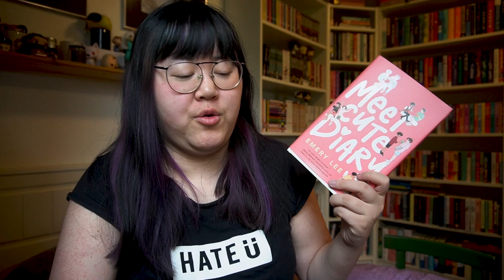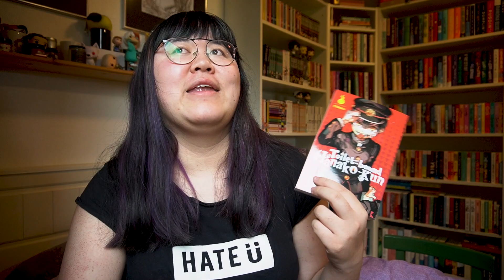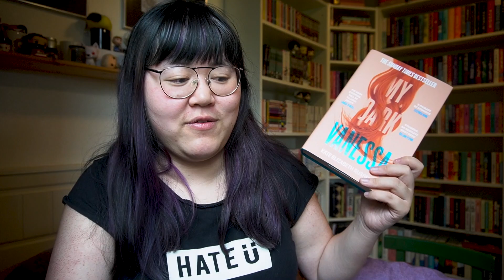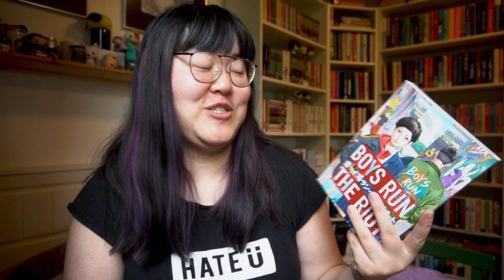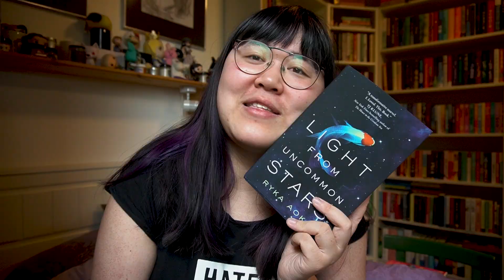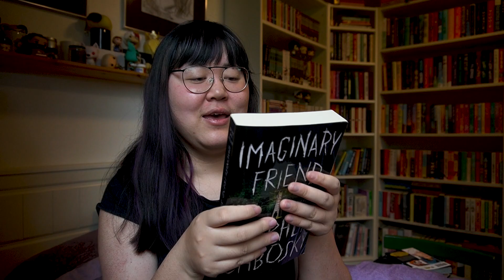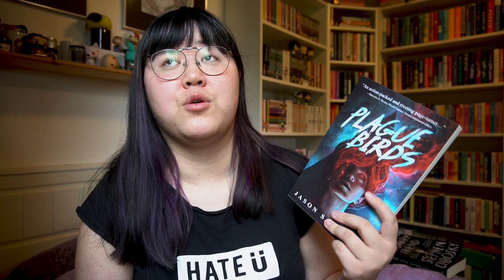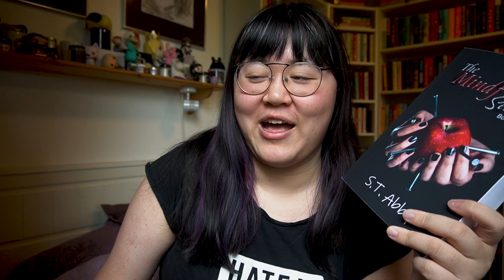July Wrap Up (17 Books) | 2022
hi everyone,
here is the books i read i july!

time stamps:
00:00 - Intro
01:14 - Meet Cute Diary
03:47 - King and the Dragonflies
04:42 - Toilet-bound Hanako-kun, Vol. 1
05:50 - My Dark Vanessa
07:26 - Anne of Green Gables
08:10 - Boys Run the Riot, Vol. 1
09:06 - Brown Girls
10:23 - Light from Uncommon Stars
10:00 - Berserk Deluxe Edition Volume 2
12:46 - My Hero Academia, Vol. 30
14:13 - Imaginary Friend
16:30 - Plague Birds
17:52 - Komi Can't Communicate, Vol. 1
18:49 - Bluebird
19:46 - The Mindf*ck Series
21:03 - Demon Slayer, Vol. 10
21:34 - Outro